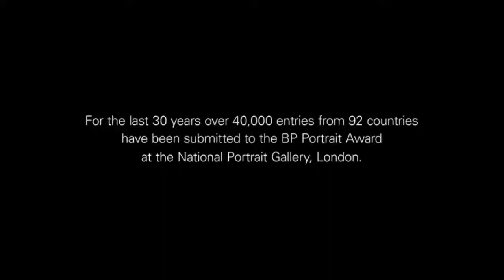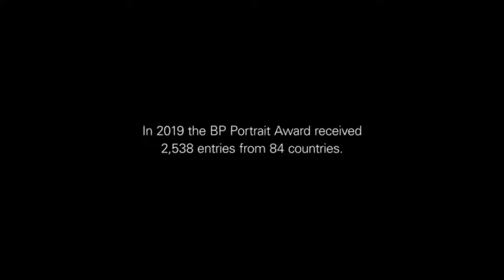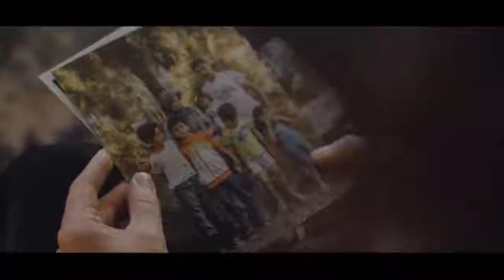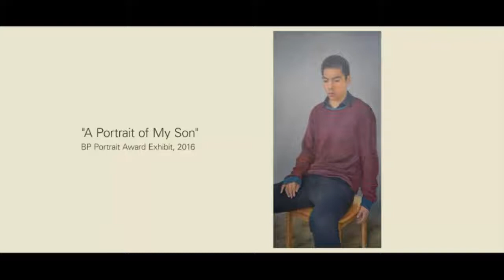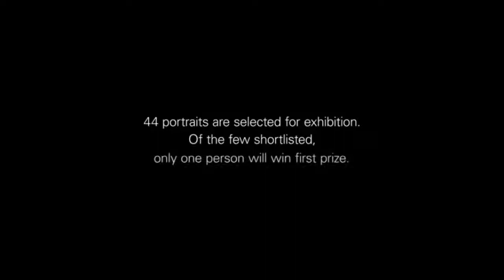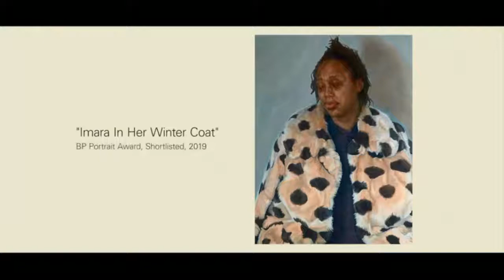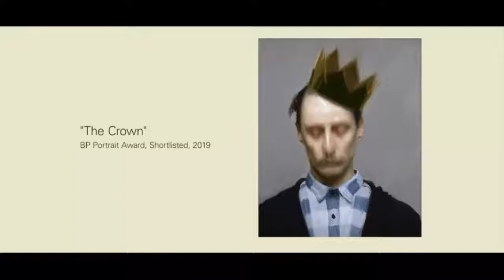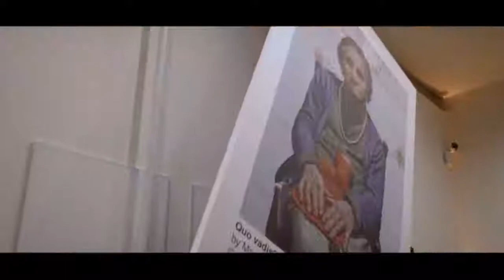What makes a perfect portrait | Beautiful portrait you never seen before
Portrait photography or portraiture in photography is a photograph of a person or group of people that captures the personality of the subject by using effective lighting, backdrops, and poses. A portrait picture might be artistic, or it might be clinical, as part of a medical study. Frequently, portraits are commissioned for special occasions, such as weddings or school events.  Portraits can serve many purposes, from usage on a personal Web site to display in the lobby of a business. What makes a perfect portrait

The relatively low cost of the daguerreotype in the middle of the 19th century and the reduced sitting time for the subject, though still much longer than now, led to a general rise in the popularity of portrait photography over painted portraiture.[3] The style of these early works reflected the technical challenges associated with long exposure times and the painterly aesthetic of the time.[4] Hidden mother photography, in which portrait photographs featured young children's mothers hidden in the frame to calm them and keep them still, arose from this difficulty. Subjects were generally seated against plain backgrounds and lit with the soft light of an overhead window and whatever else could be reflected with mirrors. Advances in photographic equipment and techniques developed, and gave photographers the ability to capture images with shorter exposure times and the making of portraits outside the studio.

 Francis, Kathleen (2007). The Focal Encyclopedia of Photography. Focal Press. p. 341. ISBN 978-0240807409.
 Edwards, Phil (7 October 2016). "Why people never smiled in old photographs". Vox.
Clark, Gary. "History of 19th Century Photography". Retrieved 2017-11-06.
 Duggan, Bob. "How Photography Changed Painting (and Vice Versa)". Big Think. Retrieved 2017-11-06.
 Bathurst, Bella (2 December 2013). "The lady vanishes: Victorian photography's hidden mothers". The Guardian. Retrieved 28 January 2018.
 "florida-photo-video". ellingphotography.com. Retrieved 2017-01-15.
 "Marlene Dietrich in Shanghai Express by Don English (Paramount, 1932)". Auction Results Archives. Heritage Capital Corporation. Retrieved 5 January 2013. With direction and lighting by genius Josef von Sternberg, photographer Don English took what would become the most iconic image of Marlene Dietrich.
 Hammond, Arthur. "Pictorial Composition in Photography"
 Keating, Patrick. "From the Portrait to the Close-Up: Gender and Technology in Still Photography and Hollywood Cinematography", page 91, Cinema Journal 45, No. 3, Spring 2006, trinity.edu
 Greenspun, p. 2 Archived 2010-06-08 at the Wayback Machine
 Canon EF 85/1.2L II USM Lens Review Archived 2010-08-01 at the Wayback Machine, by Philip Greenspun
 Greenspun, p. 3
 Greenspun, p. 4